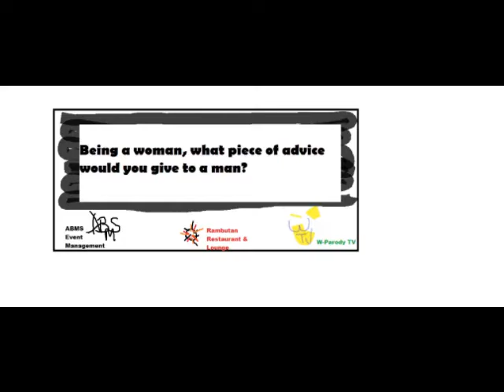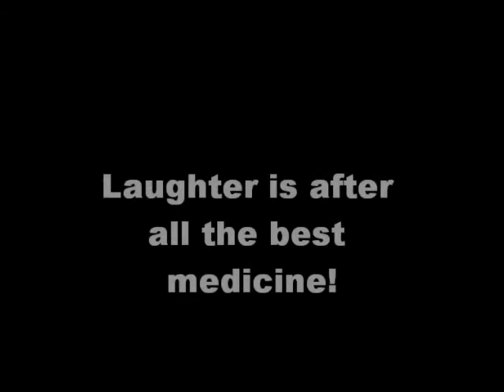Ms China 2010 parody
Miss Universe 2010 parody!